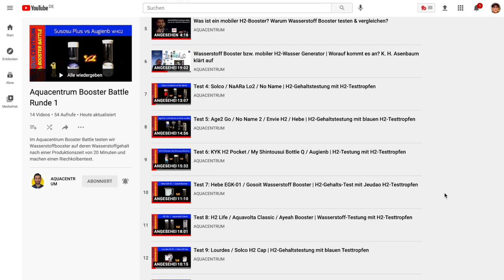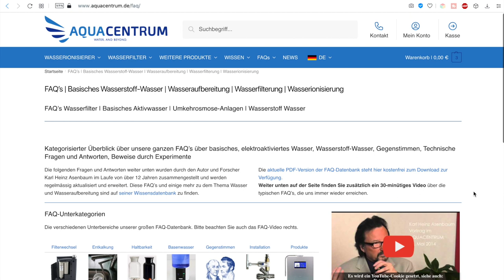4 Wasserstoffbooster Vergleich Teil 1 | Geräte über 1,6 ppm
Das Aquacentrum H2 Booster Battle ist ein Wasserstoff Booster Test. Wir vergleichen den Wasserstoffgehalt, den 4 der besten Wasserstoff Wasser Generatoren produzieren damit man Wasserstoff Wasser trinken kann.  Profitiert von unseren Wasserstoff Booster Erfahrungen.